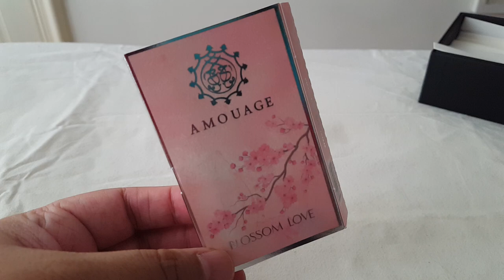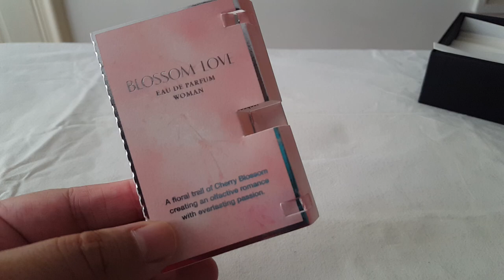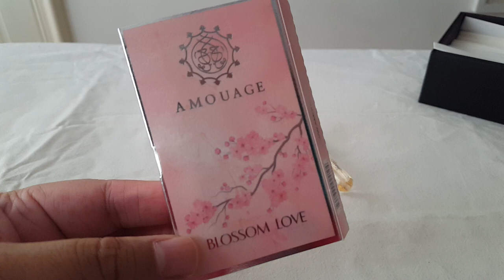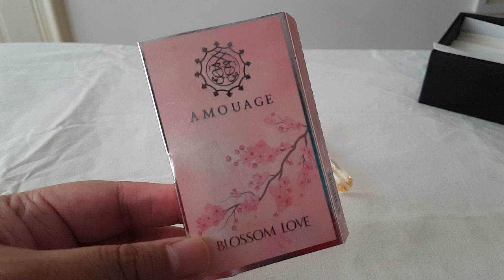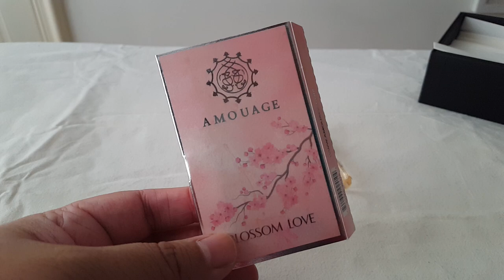Blossom Love by Amouage | Love At First Sniff?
Here's my first sniff and first impressions review of Amouage Blossom Love.